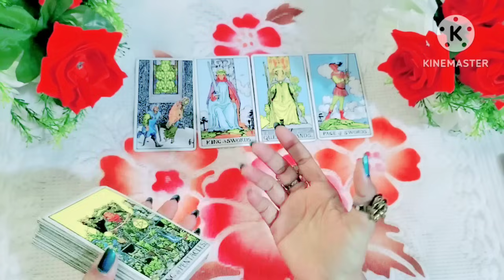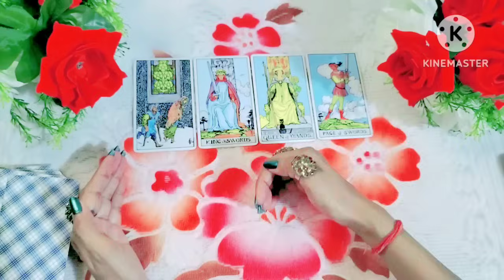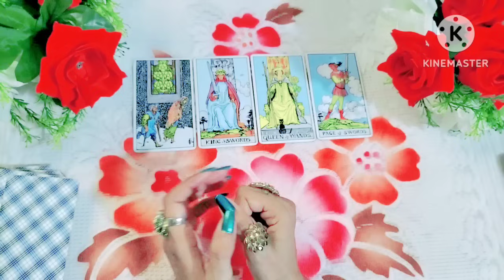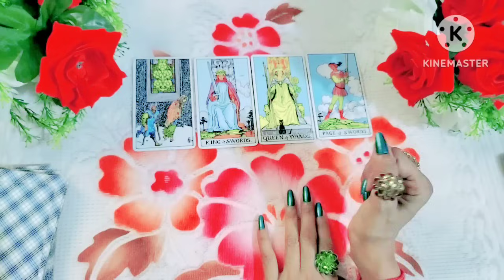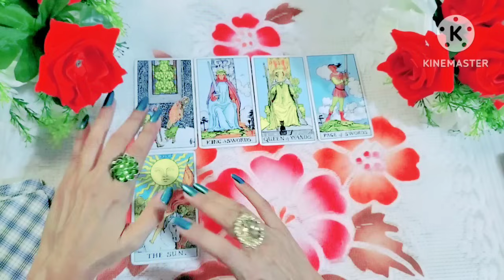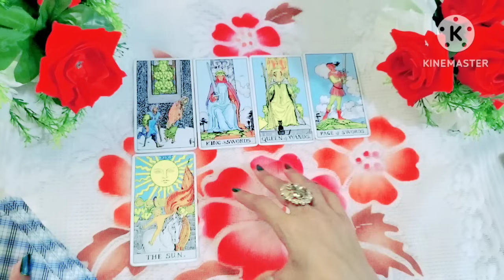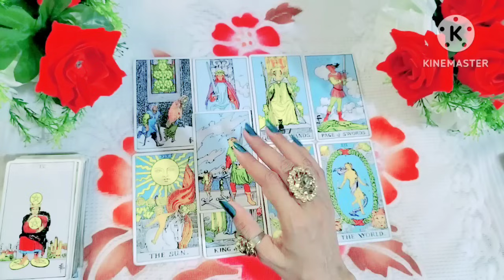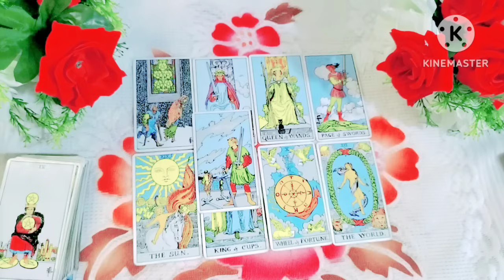🌺 Destiny आपकी कौनसी कमजोरी को ही आपकी ताकत बना रहे है Tarot Card Reading ! Tarot Card (timeless) 🌺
Destiny आपकी कौनसी कमजोरी को ही आपकी ताकत बना रहे है
Tarot reading
Tarot card reading future husband in hindi
Tarot card reading future spouse
Tarot card reading pick a card